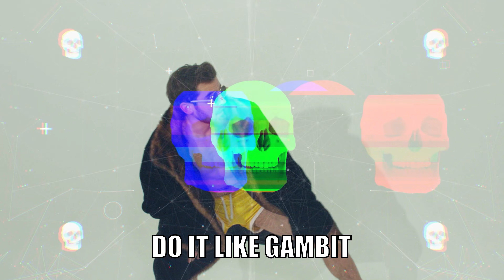Gambit - Tahiti (Music Video)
Lyrics & Vocals by Gambit
Produced, Recorded & Mixed by ZTK
Video Edited by Gambit
Filmed by ZTK